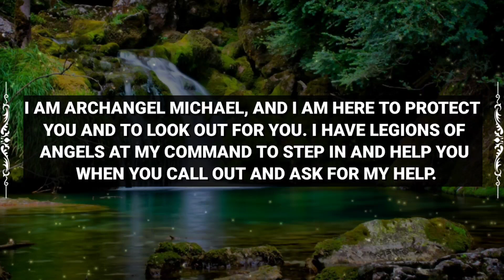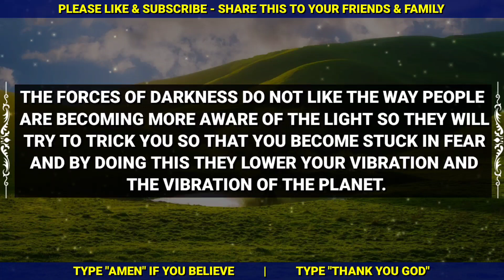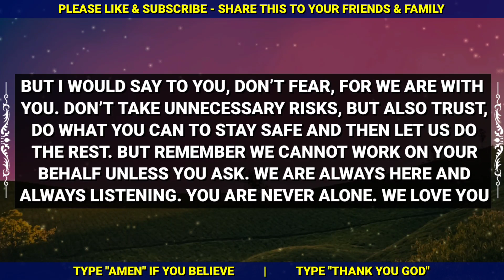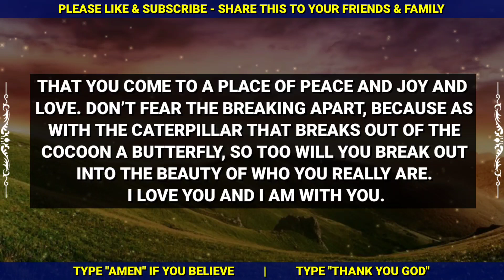GOD - I WANT TO TALK TO YOU IMMEDIATELY - DO YOU HAVE FEW MINUTES? - God - Jesus | Christian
God | Jesus | Christian | Lord | Prophetic | Bible Verses | GOD - I WANT TO TALK TO YOU IMMEDIATELY - DO YOU HAVE FEW MINUTES? - God - Jesus | Christian |